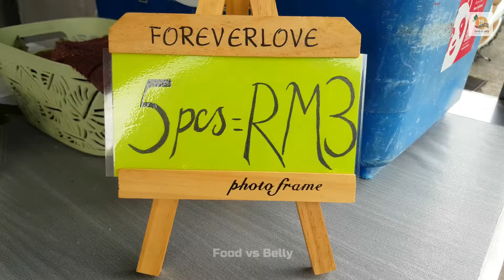Making of Putu Piring | Malaysian Recipe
Location: This food is available at LRT dato keramat, Kuala Lumpur, Malaysia

Price:
6 Pcs: RM 5.00

★ CONNECT WITH FOOD VS BELLY ON SOCIAL MEDIA! ★